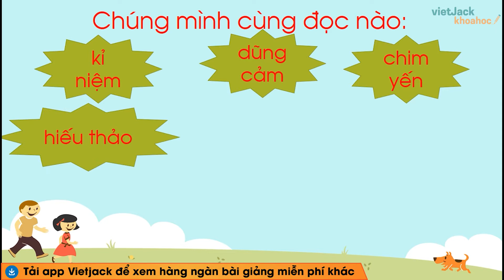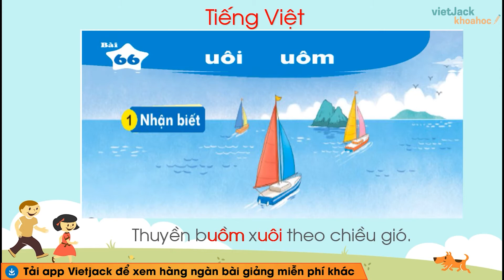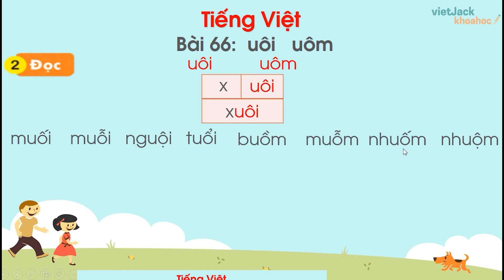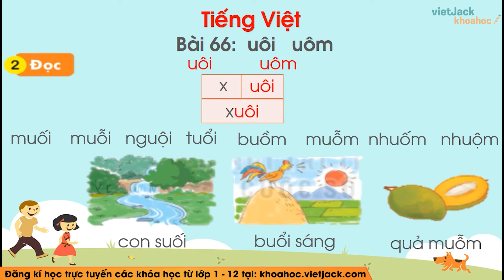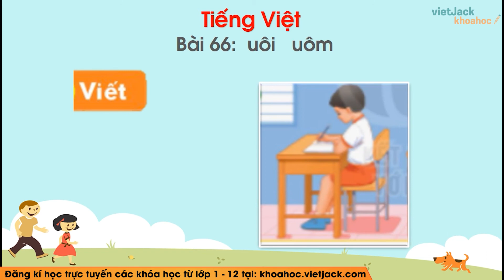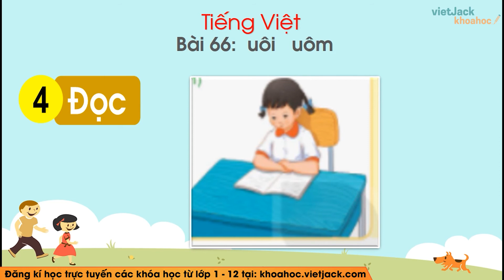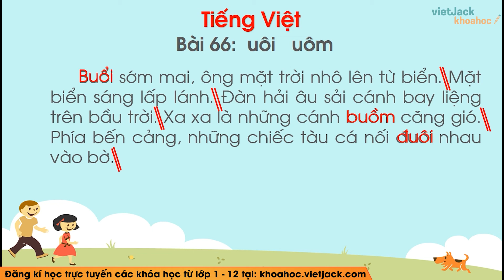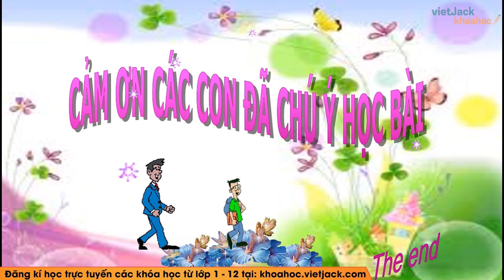Tiếng Việt lớp 1 - Bài 66: Uôi, uôm - trang 144, 145 - Kết nối tri thức - Cô Nga (HAY NHẤT)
Tiếng Việt lớp 1 - Bài 66: Uôi, uôm - trang 144, 145 - Kết nối tri thức

Uôi, uôm là bài học quan trọng trong chương trình Tiếng việt lớp 1 - Kết nối tri thức với cuộc sống. Trong bài giảng này, cô sẽ giúp các em tìm hiểu tất cả các kiến thức trọng tâm nhất bài học. Từ đó, các em sẽ giải các dạng bài tập từ cơ bản nhất đến nâng cao. Các em chú ý theo dõi bài học cùng cô nhé !